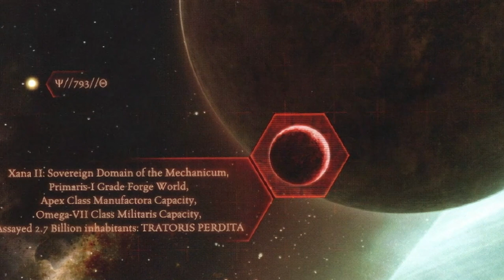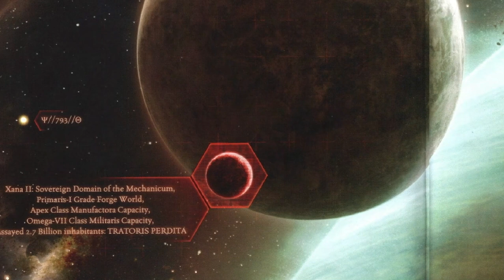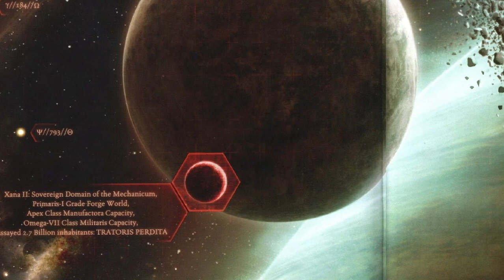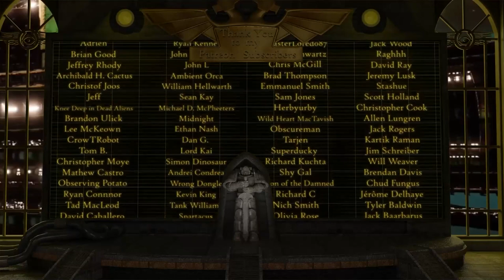The Xana Incursion Part II: The Devastation of Xana (Warhammer & Horus Heresy Lore)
Being the second and concluding chapter in the tale of the mysterious Xana Incursion, featuring discussions upon Blackshields, the Dark Angels, and the New Mechanicum.